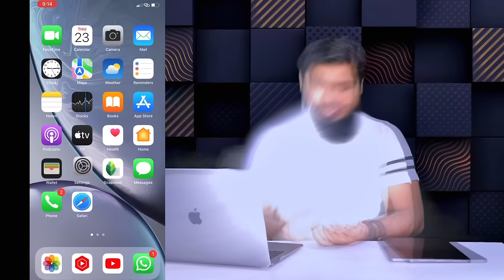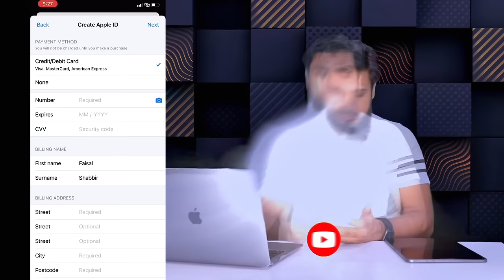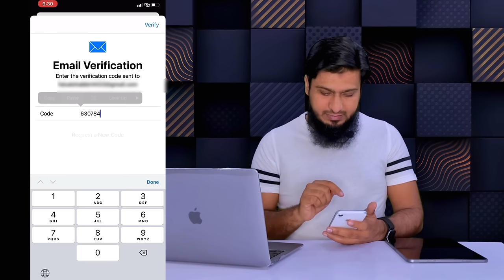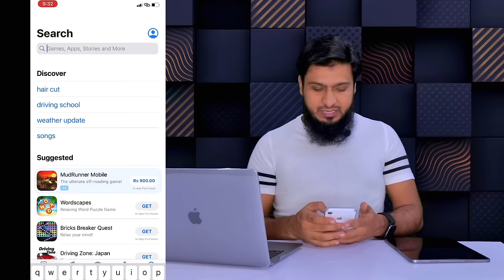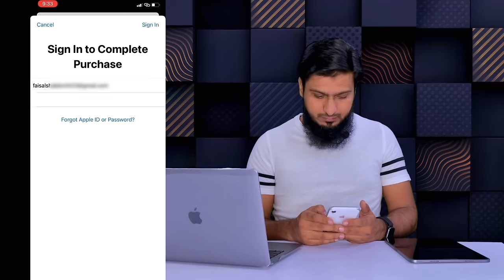How to Make Apple ID in iPhone, iPad, Laptop | Apple id Kaise Banaye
In this video I will teach you ( Apple id Kaise Banaye ) How to Create Apple, How to Make Apple in iPhone, iPad, Laptop and PC without a credit card.  On your mobile, on your laptop, on your iPad. Stay Blessed.